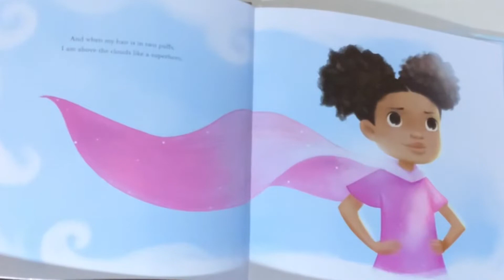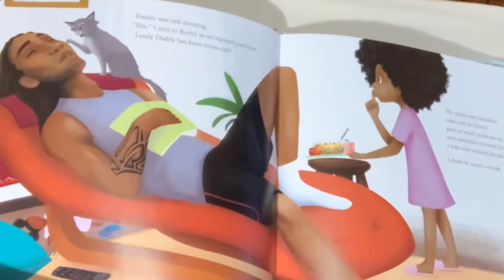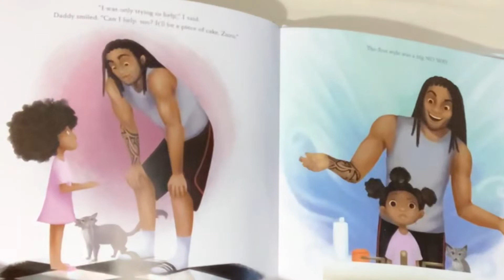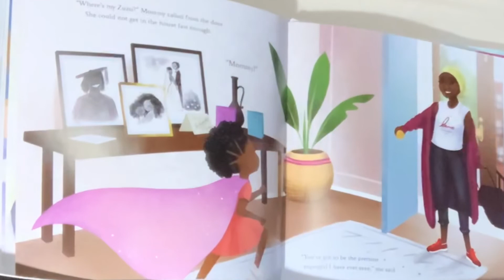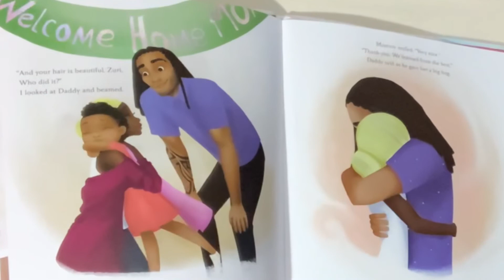Hair Love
“Hair Love” by Matthew A. Cherry
Read Aloud with Mrs. Thomas